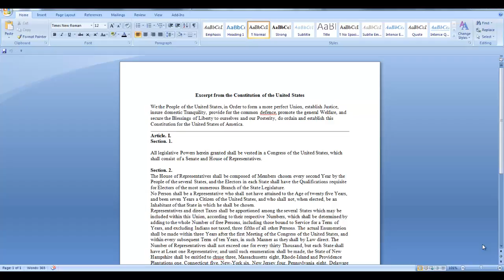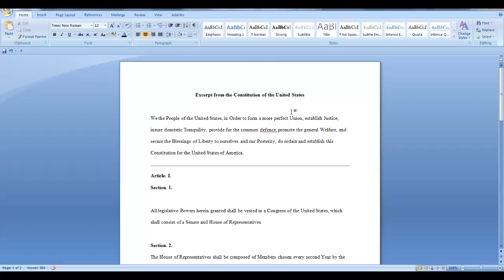Word 2007 More Line Spacing - Learn how to double space your document.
Learn how to double space your document.